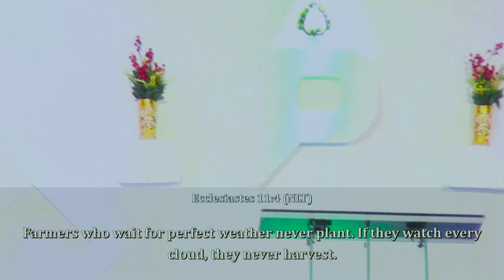4TH AUGUST 2024 - MAN UP & PERFECT LADY THANKSGIVING SERVICE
4TH AUGUST 2024  - MAN UP & PERFECT LADY THANKSGIVING SERVICE